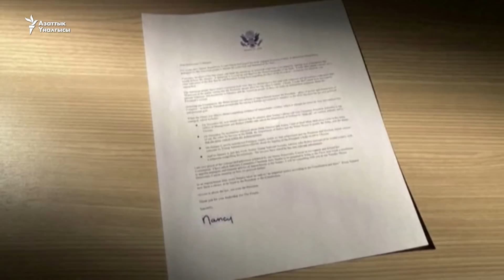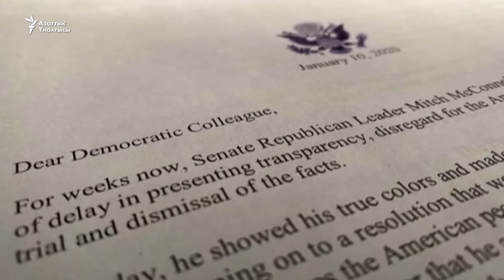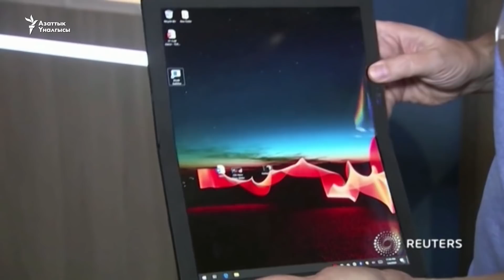Журналисттин өлүмү өкмөттү алмаштырды | Жаңылыктар (13.01.2020)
БүгүнАзаттыкта дүйнө жаңылыктары
- Канаданын премьер-министри Жастин Трюдо жүргүнчү Иранда учакты атып түшүрүүгө күнөөлүү адамдарды жоопко тартуу үчүн болгон аракет көрүлөрүн билдирди.
- Мальтада журналисттин өлтүрүлүшүнө байланыштуу премьер-министр алмашты.
- Казакстандын баш калаасы Нур-Султанда ондогон эне нааразылык акциясына чыкты.